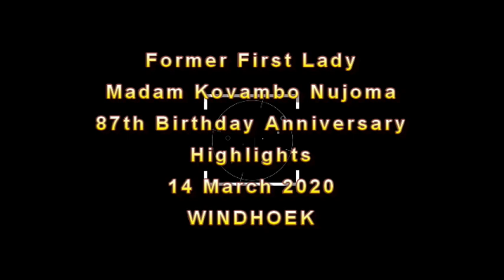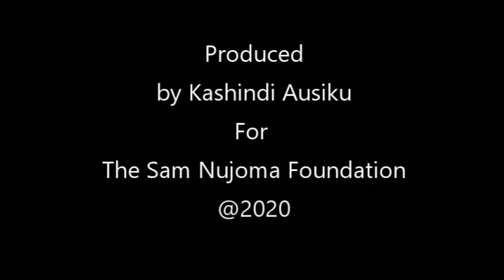Highlights of Former First Lady Madam Kovambo Nujoma 87th Birthday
Former First Lady, Madam Kovambo Nujoma who turned 87 on Tuesday, 10th of March 2020 celebrated her birthday party with family and friends at their Windhoek residence on Saturday 14 March 2020. H.E Dr. Sam Nujoma, Founding President and Father of the Namibian nation congratulated her for the achievement. Video: Kashindi Ausiku